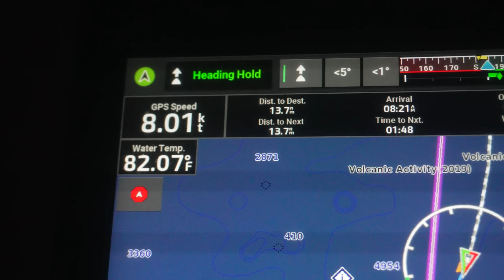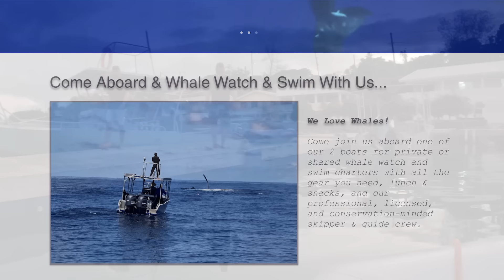Happiest Girl in the World - Swimming with Whales in Tonga | EPISODE 276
Welcome back to WE|Sail, on this week's episode we arrive into the next island group of Vava'u after an amazing overnight sail from Niuataputopu, and we are immediately greeted by whales as we have also just arrived at the beginning of whale season.

We are thrilled to be here at this time as one of us has a small obsession with whales. We go our for our very first whale swim of the year and are over the moon about the intimate encounters.

CONSIDER BECOMING ONE OF OUR PATREONS, & REMEMBER... members are not paying for our trip, but rather supporting our creative juices, which occasionally equates to a tasty beer! So pop the popcorn, dim the lights, and sit back enjoy the show!

Or support us in another way by going to our website and getting yourself some of our WE|Sail Merchandise.

If you are also interested in booking your very own charter, consider booking with Navigare Yachting.

Use the below link to book with them today!

Check out products from Claryti. Eco-friendly, Handmade, Organic, Socially conscious, Sustainable, Vegan/Plant-based, Woman-owned.

Our NEW Highfield Dingy Partner  @Highfieldboats